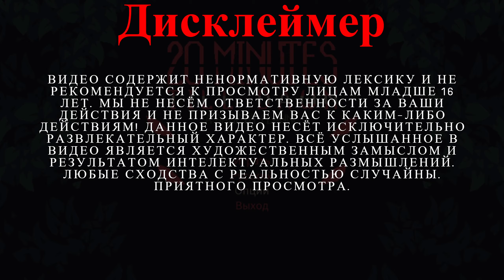Первое приключение на 20 минут. 20 minutes till dawn | #1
Первый взгляд на рогалик 20 minutes till dawn.